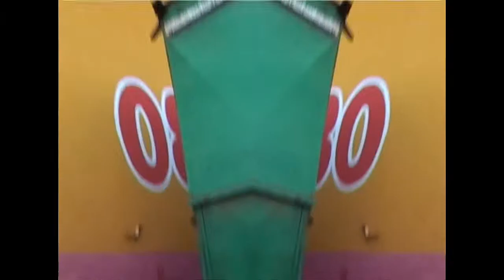Sicilian AV Project - En Burkina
from the upcoming “Pachamama EP“

PERSONNEL:

Yacouba Diarra: n'goni
Antonino Musco: analog synth, keys, drums programming, percussions, production

to be released November 17, 2017

CREDITS:

Field recordings in Burkina Faso: Malastrada Film
Video processing: Malastrada Film & Bug.Date
Video editing: Antonino Musco

Recorded, mixed and produced by Antonino Musco at Cypress View Studio in San Francisco, CA.
Mastered by Mark Pistel at Room Five in SF.